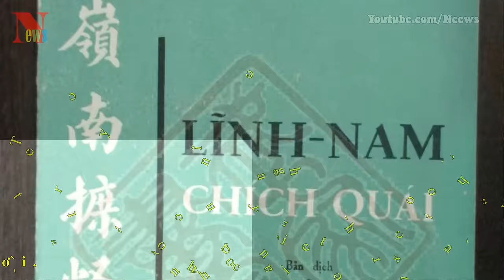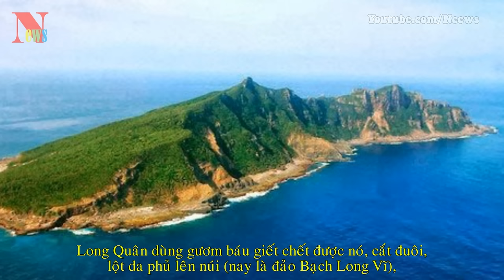Ly kỳ huyền tích diệt yêu quái biển Đông thời Hùng Vương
[Neews] - Lạc Long Quân diệt Ngư tinh ở biển Đông là một trong những huyền tích diệt yêu quái kỳ thú nhất trong thời Hùng Vương, phản ánh khát khao được chinh phục thiên nhiên của con người.
Theo truyền thuyết và ghi chép trong một số sách như cuốn “Lĩnh Nam chích quái” thì ở ngoài biển Đông có con Ngư tinh, dài hơn 50 trượng, chân nhiều như chân rết, biến hoá vạn trạng, linh dị khôn lường, khi đi thì ầm ầm như mưa, lại ăn được thịt người nên ai cũng sợ.